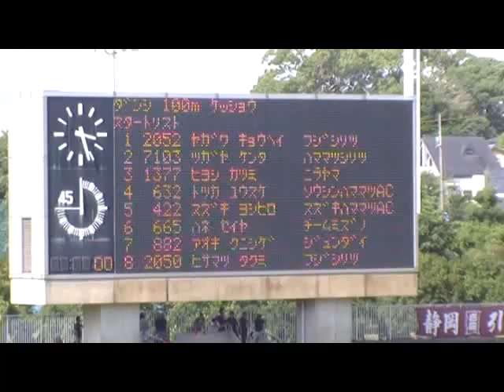【100m】10"26！！！(追参)【決勝】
2012年7月　静岡県陸上競技選手権大会にて

準決勝のレースはこちらから↓↓

【100m】人生の中で最高潮にキレキレだった日。【準決】

予選からの好調を維持して、そのまま優勝しました。
タイムは10"26 +4.6
2017年までの5年間、風別日本最高記録でした。

走り終わった後にはまた走りましょうと言われましたが、お互いにタイミング合わず、これっきりとなりました。
本人は新天地にて頑張っているみたいですので、応援していきたいと思います。